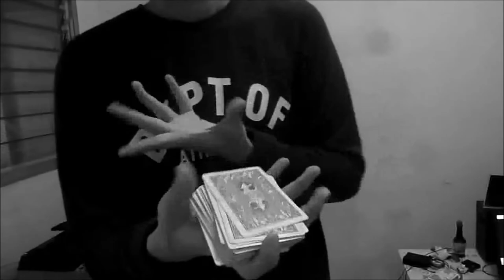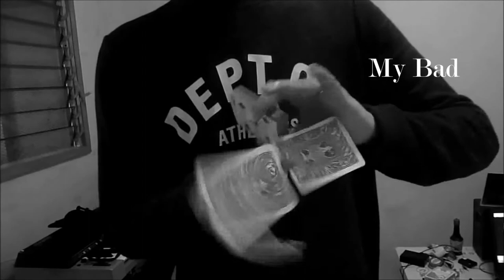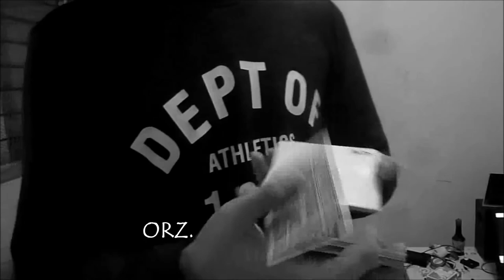Goodbye 2013.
After almost 5 months of hiatus on cardistry.
I present my hard work.

Credits to:
Patrick Varnavas for his Terraform.
Tobias Levin for Phaced.
Nikolaj Pendersen for LegoLove and My Bad.
Dan and Dave Buck for various materials.

Peace out.